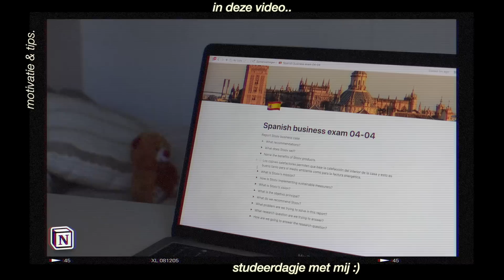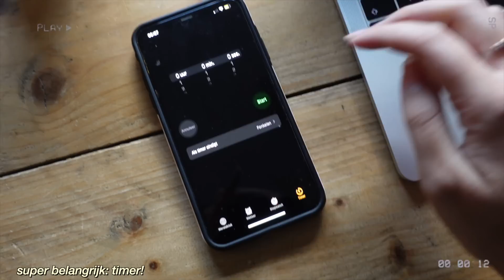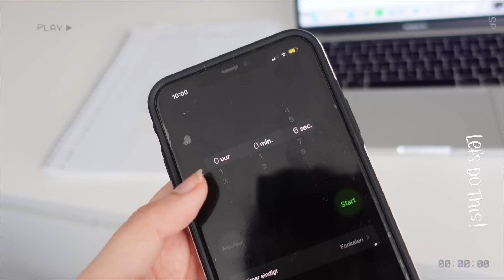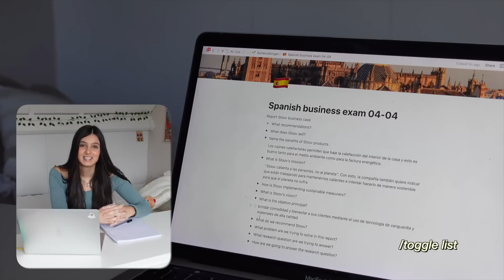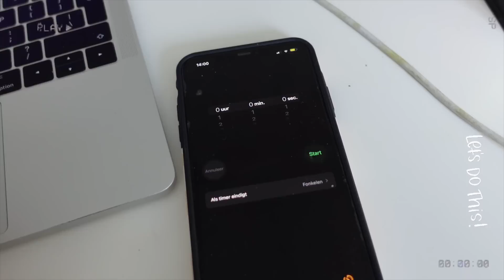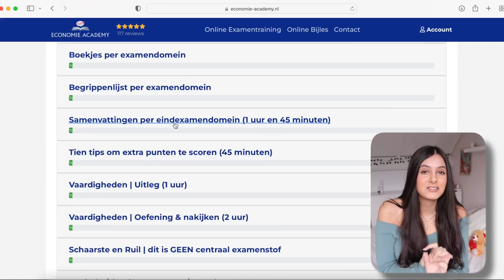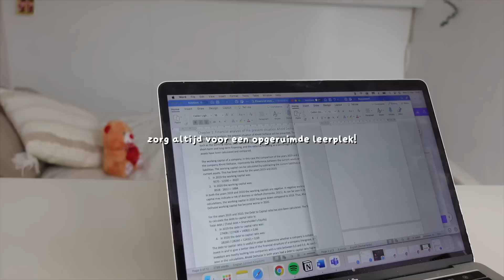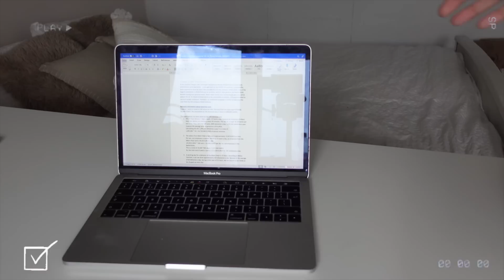zo studeer ik een hele dag voor mijn toetsweek..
in deze video neem ik jullie mee in het study weekend voor mijn toetsweek! Ik ga jullie precies laten zien hoe ik me voorbereid voor mijn toetsweek en tijdens dat ik dit doe geef ik jullie meteen mijn beste tips voor het overleven van jouw toetsweek! Door deze leermethodes zorg ik er voor dat ik niet te veel stress heb tijdens mijn toetsweek, maar dat ik toch hoge cijfers haal!
Deze video is ook een soort study with me, want ik neem jullie mee in hoe ik mijn huiswerk en samenvattingen maak & precies hoe ik leer! Verder maak ik ook nog mijn toetsweek planning in de app Notion!

🌻 Gebruik mijn code "Cheyenne" om de examentraining aan te schaffen voor maar 23,95!

🌻 Timestamps
00:00 preview
00:22 ochtend voor een studeerdag
00:42 wat we gaan doen vandaag..
01:17 studeer sessie 1
02:50 pauze 1
03:11 studeer sessie 2
04:31 pauze 2: vragen beantwoorden over school
06:02 nieuwe schooltas! :)
06:45 studeer sessie 3..
07:45 economie academy: dit heb je nodig voor je (bedrijfs)economie examen!
10:06 studeer sessie 3
12:12 pauze 3
12:21 planning maken voor de aankomende week
12:47 outro

🌻 OVER MIJ
Hey ik ben Chey en wat super leuk dat je op mijn kanaal kijkt! Op mijn kanaal kan je video’s verwachten over onder andere mijn leven in Spanje, maar ook maak ik graag school video’s en probeer ik jullie motivatie en inspiratie te geven om de beste versie van jezelf te zijn!
Heel erg bedankt voor jullie support, love you all! :)

🌻 SUBCOUNT: 35.500
🌻 Muziek in deze video:

Deze video bevat gekregen producten en een betaalde samenwerking met Economie Academy. Deze vermelding is onderdeel van de Social Code: YouTube. Voor meer informatie, ga naar